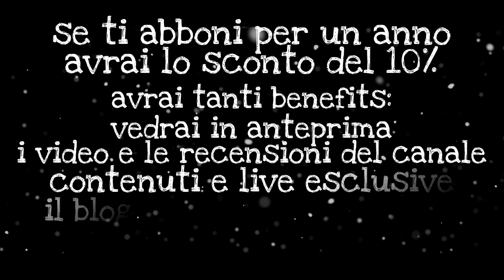SI AVVICINA NATALE...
Bauli scansate!
Buona visione!

Questi e gli altri video sono realizzati grazie anche ai miei sostenitori.
Vi ricordo che puoi sostenere attivamente il mio canale attraverso il Progetto Svaprolet: potrò dedicarmi full time ai contenuti, aumentare il numero di video pubblicati, lanciare progetti ed aggiornarvi in tempo reale attraverso il mio blog e la community esclusiva. Una volta saliti a bordo riceverete benefits esclusivi come mio personale ringraziamento.